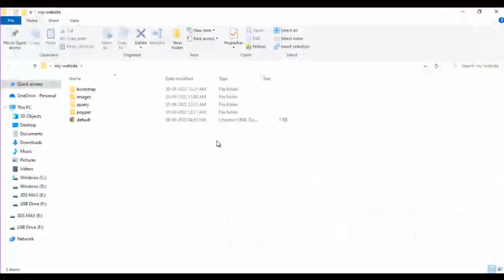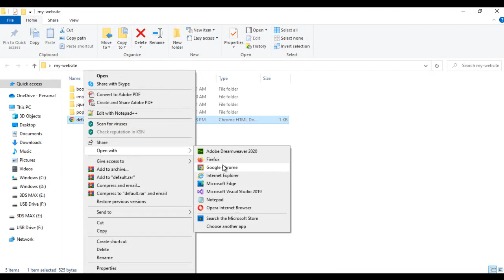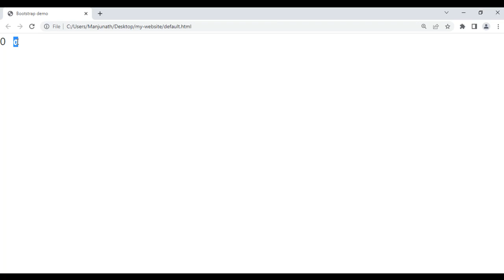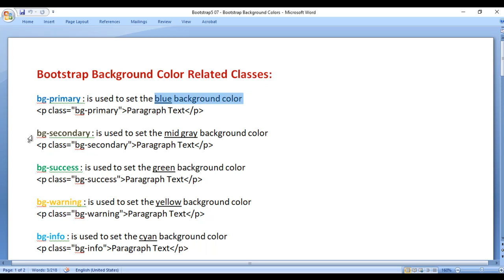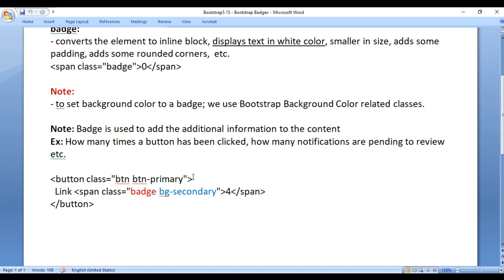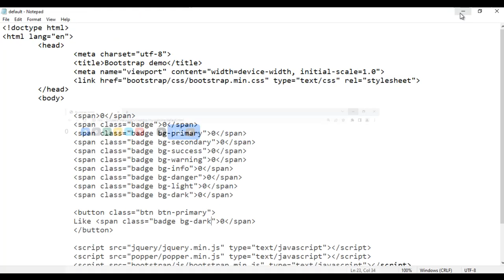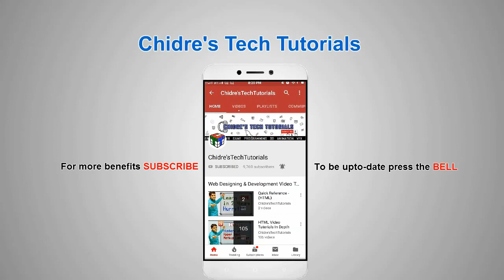Bootstrap Badge Classes - Bootstrap5 Tutorial 15 🚀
► Explore Bootstrap 5 badge classes in this tutorial. Learn how to use badges to display additional information, like notifications or counts, with classes like badge, bg-primary, and bg-secondary. Enhance your web design skills by adding informative and visually appealing badges to your projects.